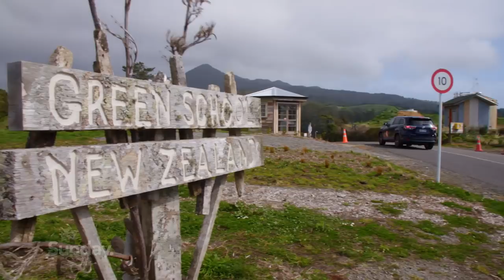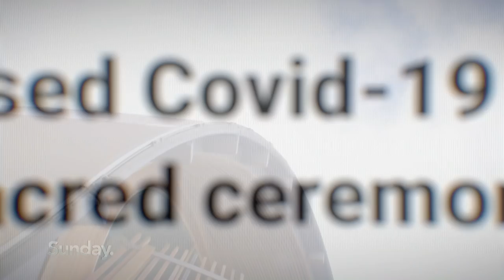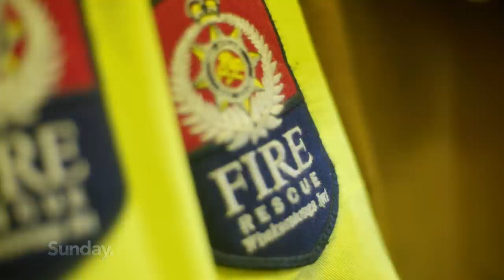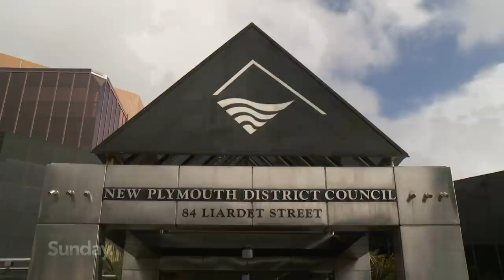GREEN LIGHT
Green School New Zealand promotes itself as unique, holistic, community-focused and about children learning purposefully. So how did it end up as a political hot ptato?
When it opened at the beginning of this year, the 55-student private school had been fully funded by entrepreneurial couple and Taranaki locals, Michael and Rachel Perrett.
But following Covid and a government economic stimulus package, the Green School became $11.7 million richer when its application got the green light from four senior Government ministers.
What happened next can only be described as a mess.

Reporter:        Tamati Rimene-Sproat
Producer:       Joanne Mitchell
Camera:          Gary Hopper
Editor:             Ben Selkirk